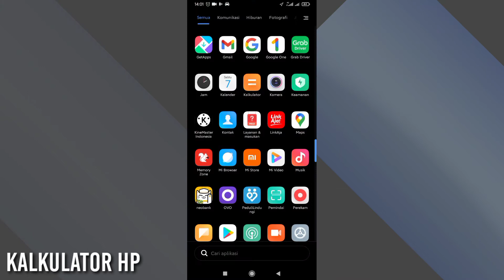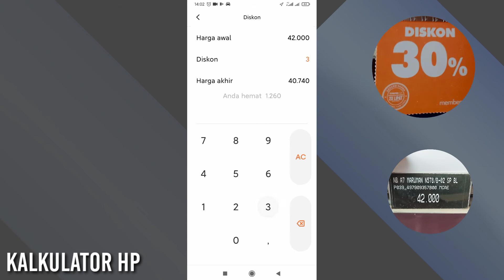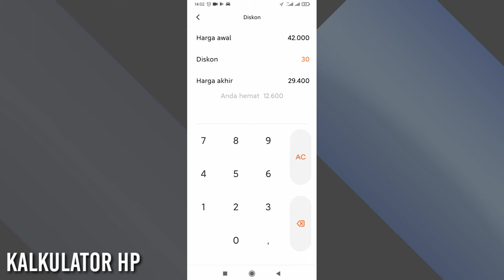Cara Cepat Hitung Harga Barang Diskon tanpa aplikasi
Hai hallo ini adalah cara cepat hitung harga barang diskon tanpa perlu bertanya ke SPG atau staff penjual
Tanpa aplikasi kalian hanya perlu buka kalkulator, di video ini kami gunakan kalkulator hp xiaomi, ada banyak menu salah satu nya menu diskon
cara menghitung harga barang diskon bisa dilakukan sendiri, karena staff penjualan atau SPG belum tentu sedia melayani mungkin dikarenakan sedang melayani customer lain,
alangkah baiknya kita bisa hitung sendiri jika ada barang diskon, hitung sendiri harga setelah diskon

Semoga bermanfaat..

Dukung channel ini berkembang..
Like jika suka,jika tidak suka SiDaHa aka Simpan dalam hati

komen ,naon wae ,sok dipersilahkan

sampai jumpa video yang lain

MISTERI KETUK PINTU (BUKAN) DI MALAYSIA SAHAJA| horror

cara menghitung persen
cara menghitung persen di hp
cara menghitung persen dengan kalkulator
cara menghitung persen keuntungan
cara menghitung persen dengan cepatcara menghitung persen kalkulator